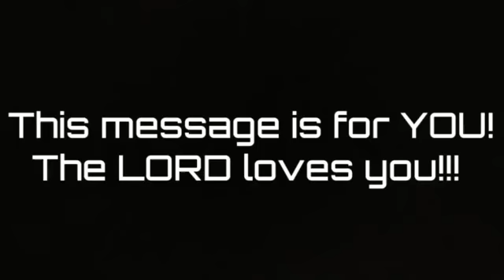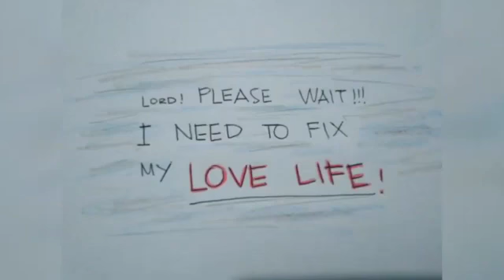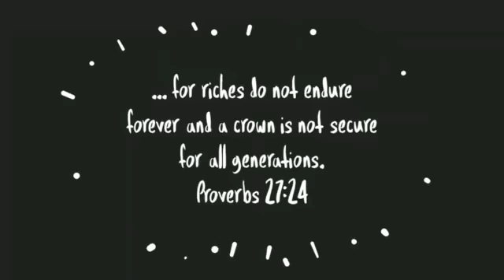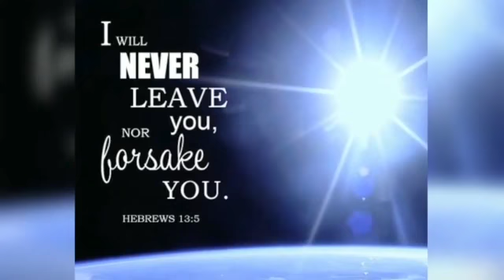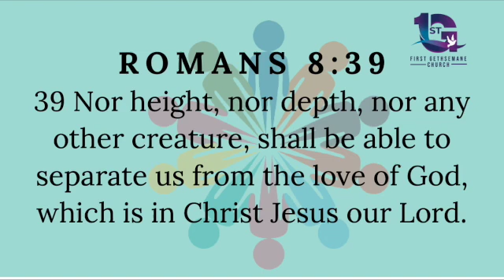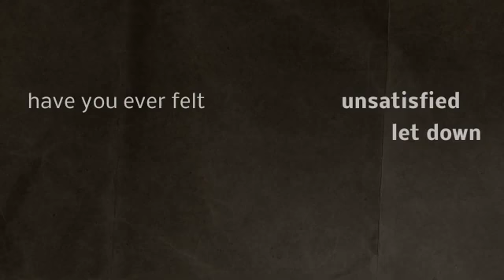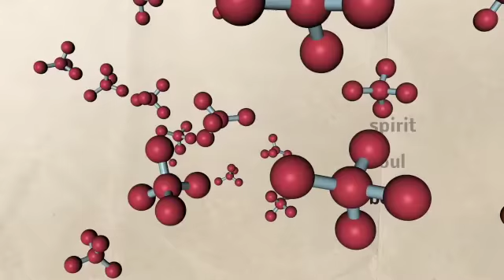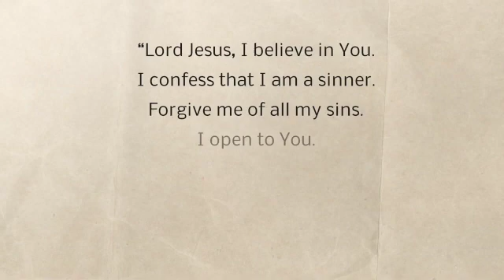2.17.21---World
Watch the 1st G Children's ministry as they discuss the world with the 1st G Youth.